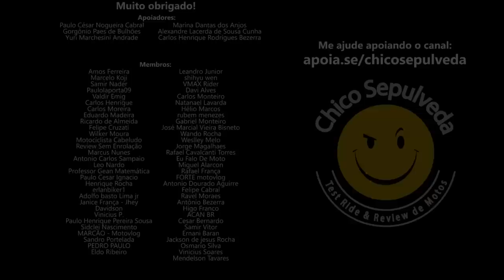Honda CB300F - Por que mexe tanto com o brasileiro?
Black Boots
Calçados com estilo, conforto e segurança